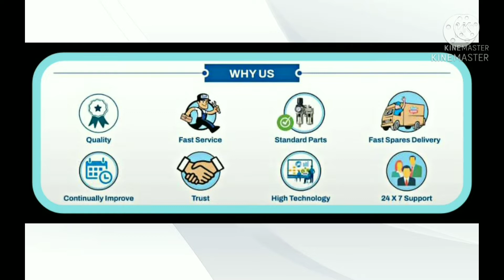High Quality Chain Sprocket Gears.....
Available All Type Of High Quality Chain Sprocket Gears.

just call us inquiry

Shree Laxmi Gears